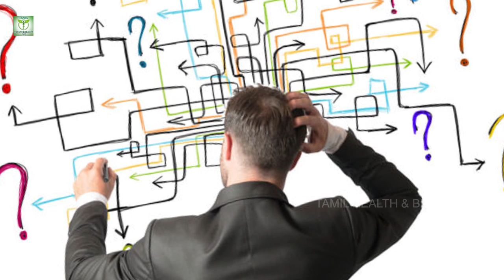முகப்பருவை 5 வழிகளில் மறைய வைக்கலாம் Pimple Treatment Tamil Health Tips | Tamil Beauty Tips